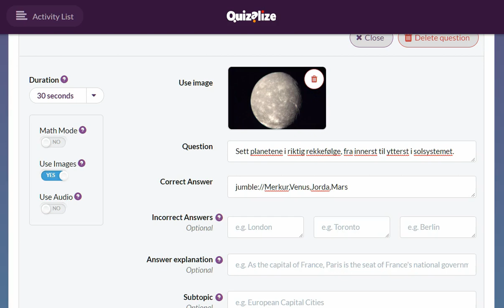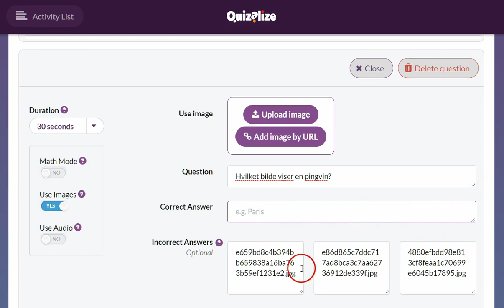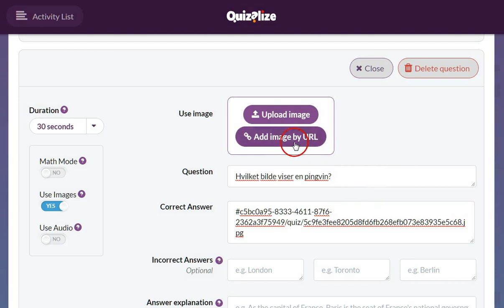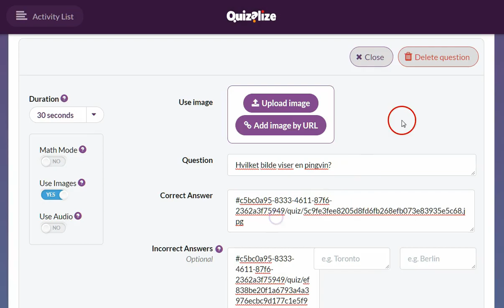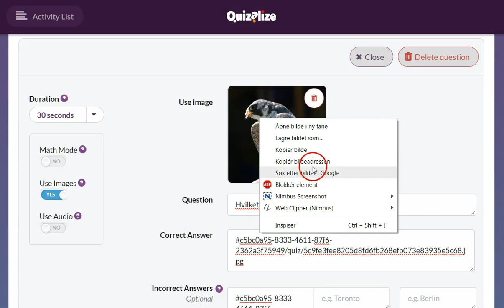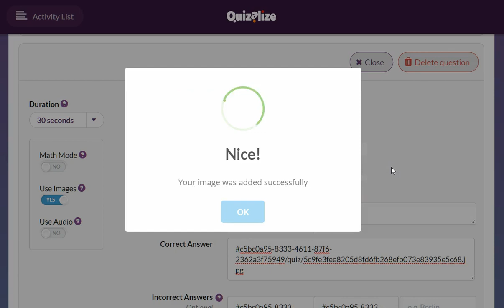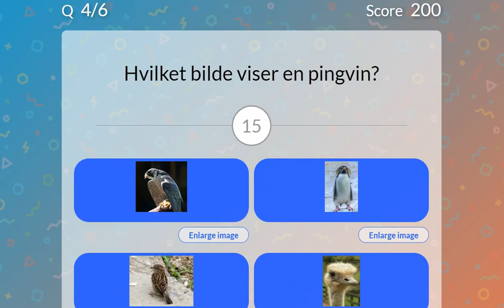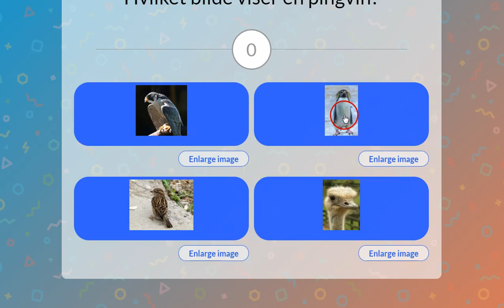05 Flervalg med bilder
Bruke Quizalize for lærere: Flervalg med bilder